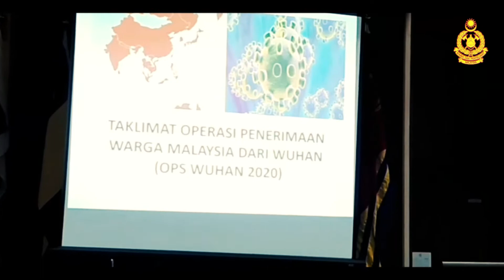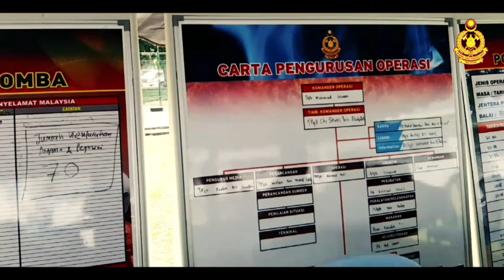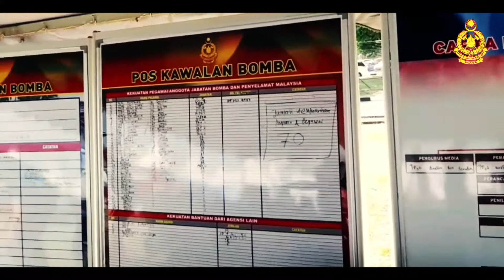Persiapan ketika Jab Bomba melaksanakan Ops Covid 19 melanda Negara